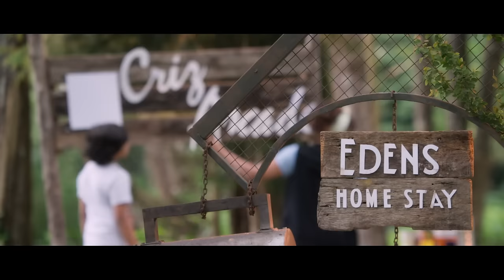Jo And The Boy Trailer | Manju Warrier, Master Sanoop | Official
Watch the trailer of Jo and the Boy - A Malayalam Movie Starring Manju Warrier,Master Sanoop, Lalu Alex, Pearle Maaney Among Others, Written & Directed By Rojin Thomas, Music Composed By Rahul Subrahmanian, Cinematography by Neil D Cunha, Produced by Alice George Under the Banner Goodwill Entertainments, Distributed By Anto Joseph Film Company, Executive Producer - Jobby George
Editor - Rahman Mohammed Ali, Art Director - Vinesh Banglan
Chief Associate Director - Manoj Parambath, Costumes - Nisar Mannarkad, Make Up - Manoj Angamali,Production Controller - Sreekumar Chennithala, Stills -Lijo, Design - Sanoop,( Friday Peeps)
Music label - Muzik 247

VODAFONE users to set Caller Tunes Dial *567*17 #

BSNL users to set BSNL Tunes Dial *567*33 #